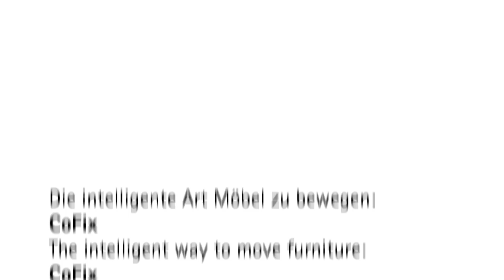The intelligent way to move upholstered furniture: CoFix made by Hettich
CoFix is a K. D. fitting for upholstered furniture that permits arm- and backrests and even complete sofa bases to be knocked down into small units that are easy to handle.

With CoFix, upholstered furniture can be knocked down completely, the individual parts can be transported easily and then can be reassembled at the customer's site.

CoFix facilitates handling of upholstered furniture and therefore improves production, storage and transport of furniture.

Flexible platform concepts are possible at any point of the value chain.

Even topics such as environment protection and workplace safety are being improved at the same time.